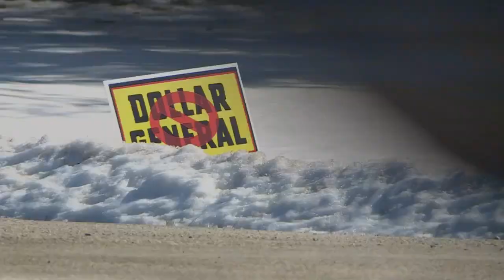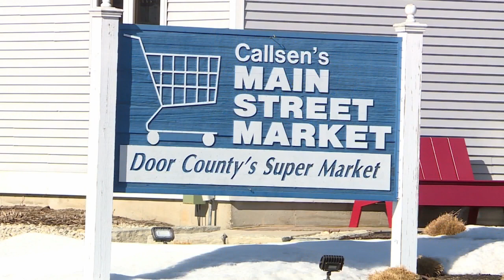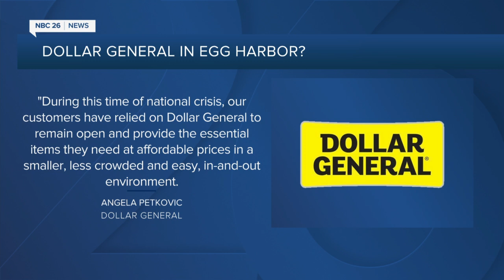Dollar General is considering a new store in Door County and many are not pleased